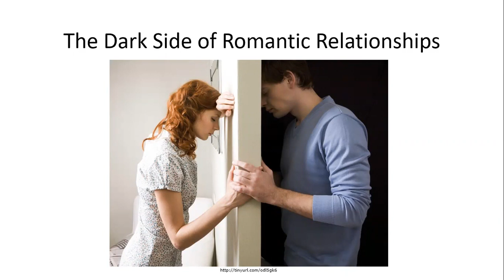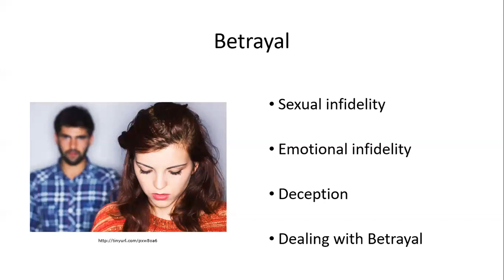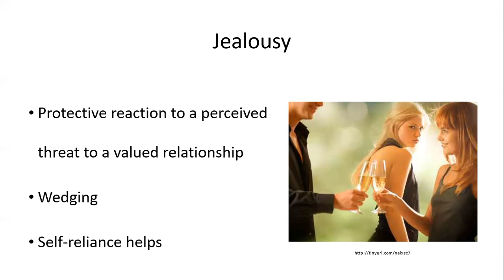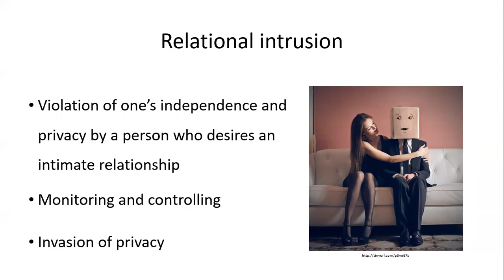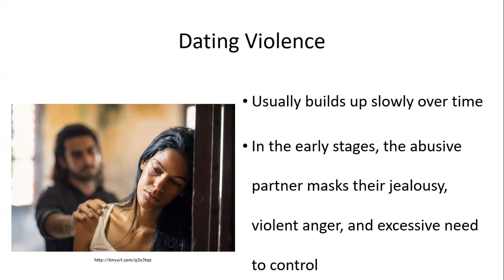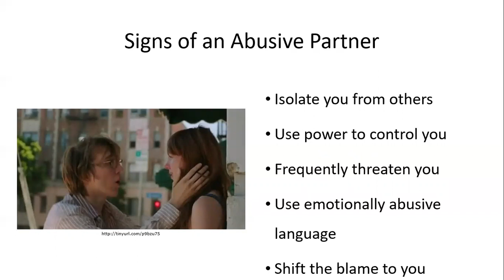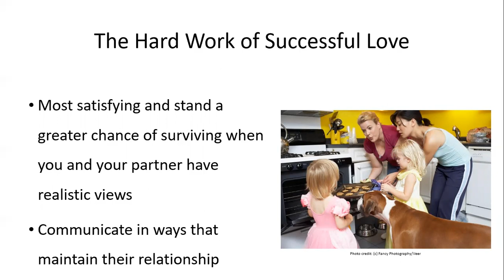The Dark Side of Communication - Romantic Relationships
In this video, I discuss some of the darker aspects of romantic relationships - betrayal, jealousy, intrusion, and abuse.